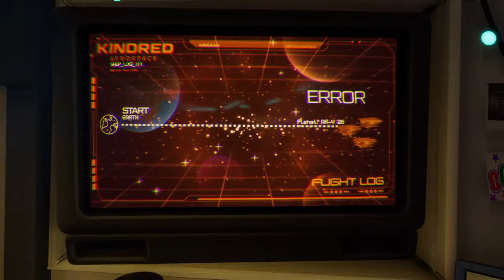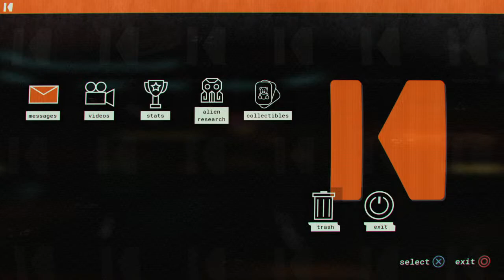Journey to the Savage Planet - First Playthrough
I stream video games. This is not a family friendly stream. Adult subjects and foul language will be heard.